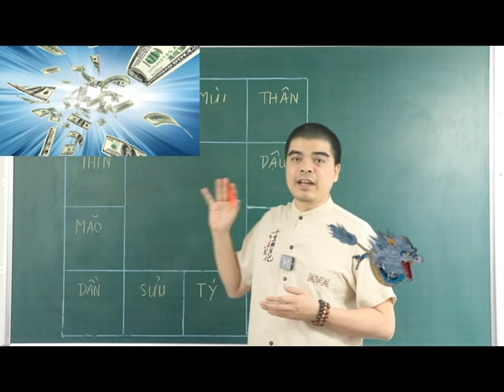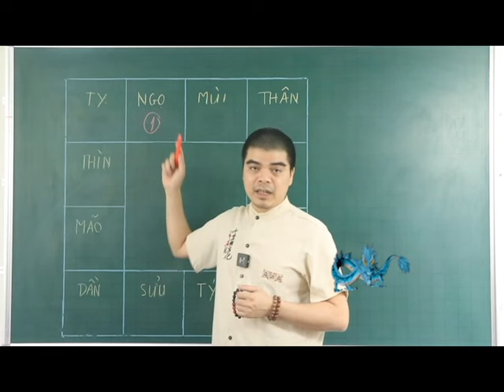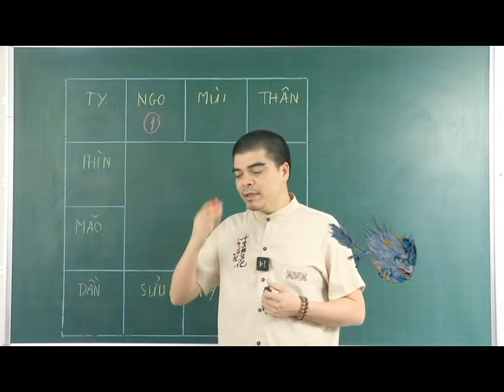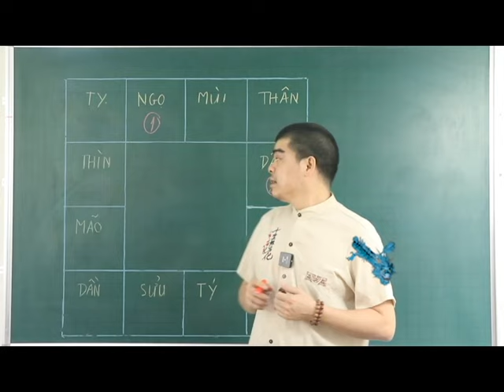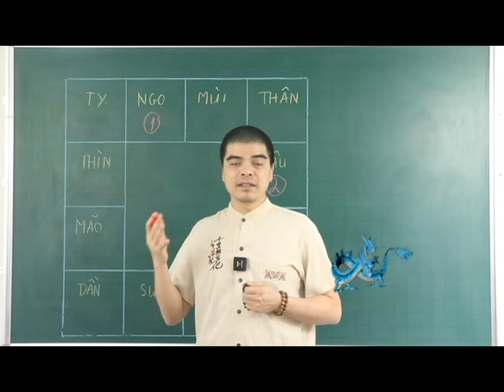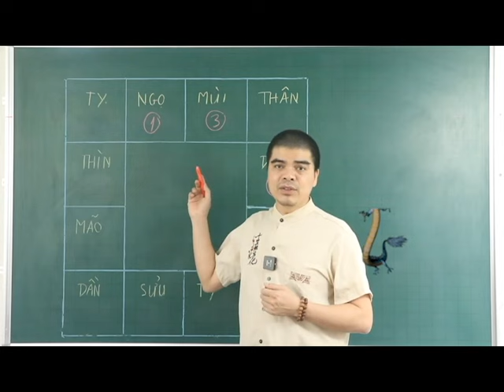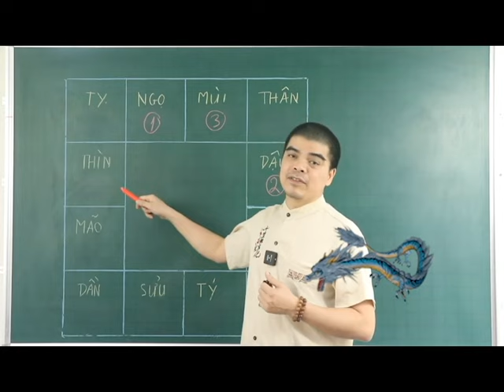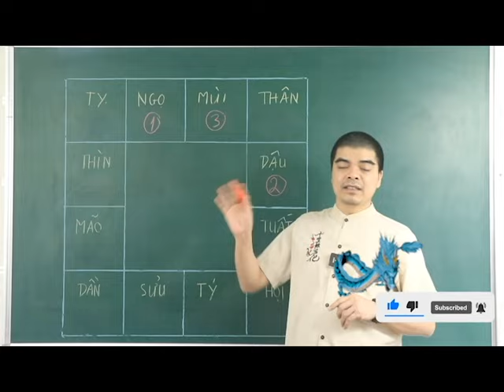Lén Mua Vé Số Ai Ngờ Trúng Độc Đắc, 4 Con Giáp Giàu Bất Thình Lình, Đổi Đời Sau 1 Đêm